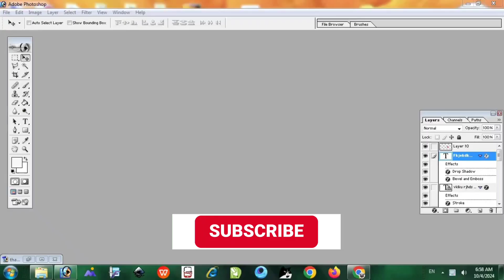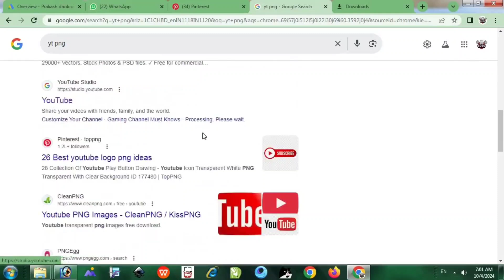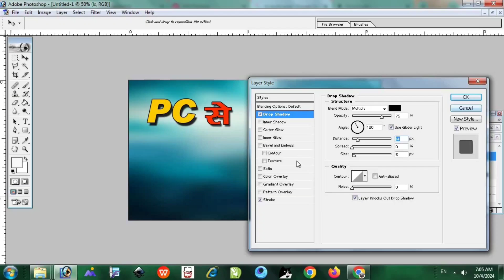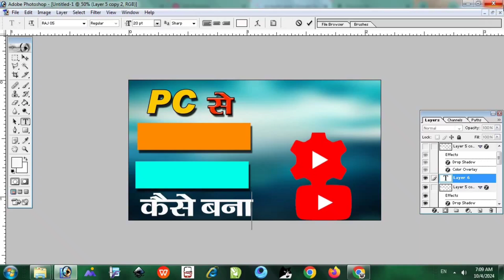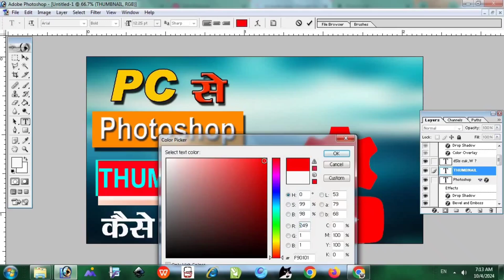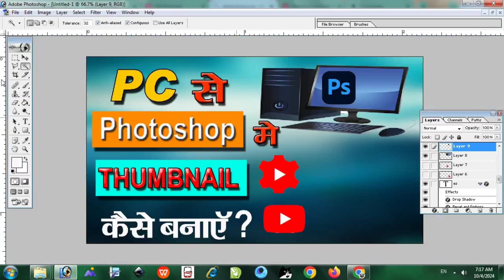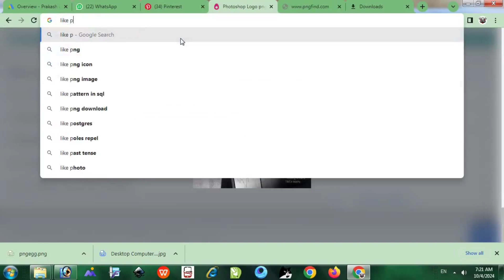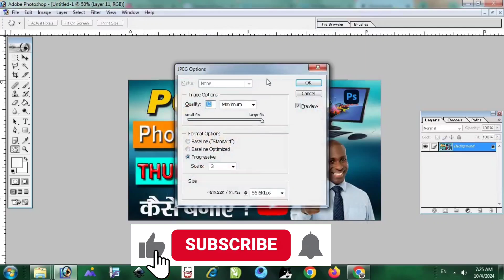Thumbnail Kaise Banaen | youtube thumbnail kaise banaye | How to make youtube thumbnail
Your Quires-
youtube thumbnail tutorial
youtube thumbnail
thumbnail
thumbnail tutorial youtube,how to make a thumbnail for youtube
thumbnail tutorial,thumbnails
youtube thumbnails
thumbnail design

vlog thumbnail kaise banaye,youtube thumbnail kaise banaen
pixel lab se thumbnail kaise banaye